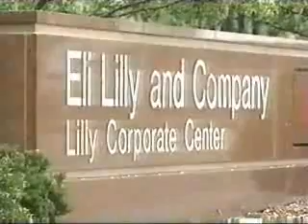WISH-TV Promo Montage (2002)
Promos of News 8 at Noon and Crossing Over with John Edward

TO LIN TV: Go ahead and claim copyright, but if you would like to see this clip removed (despite this clip being in its original format and unaltered) please contact me and I will remove it.